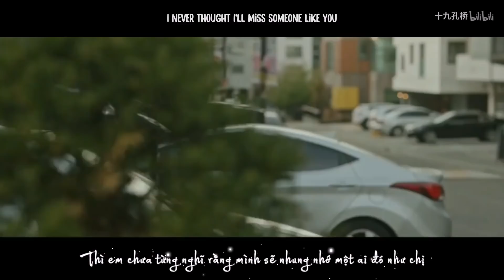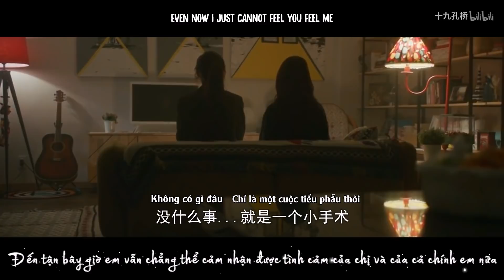[Vietsub] [FMV] Kill It (킬잇) Do Hyun Jin x Kang Seul Gi 『Wonderful U』